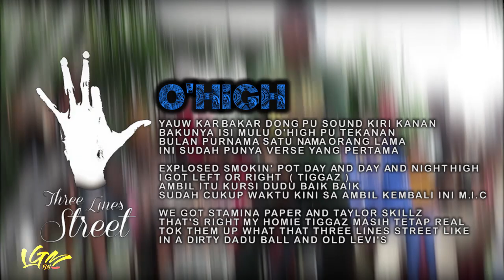3LS - LEFT RIGHT (Lyrics)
LEFT-RIGHT..
The next MV of Tiggaz , wait for it 🍻

Prod. By
Three Lines Street
Facebook Page : Three Lines Street - 3LS

Big Thanks To :
- Tuhan Yang Maha Esa
- Luis George Mambobo
- Three Lines Street Family
- Semua pihak yang mendukung 3LS dalam berkarya

RESPECT ALL
TIGA JALUR MELEDAK DAN TUHAN YESUS MEMBERKATI.